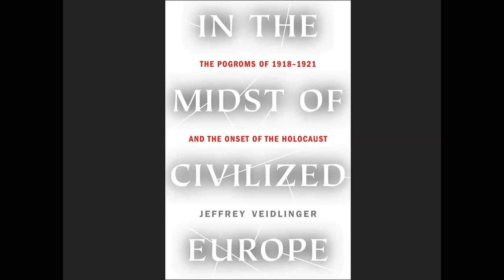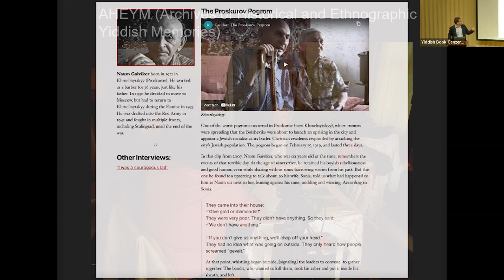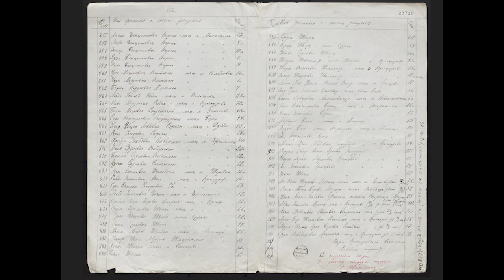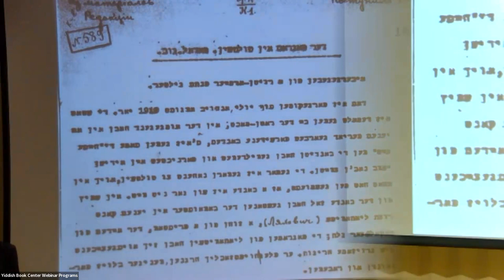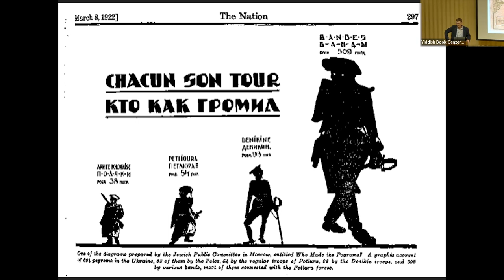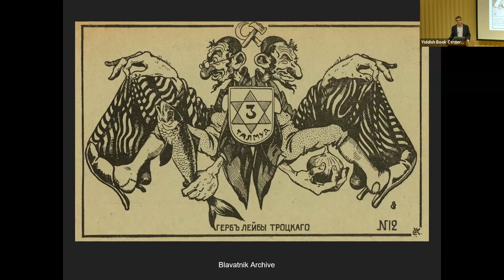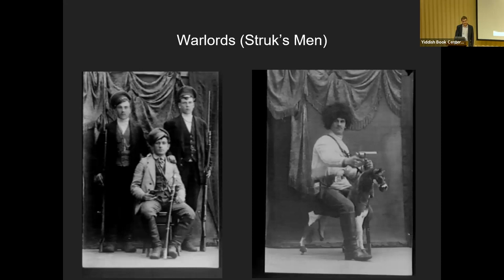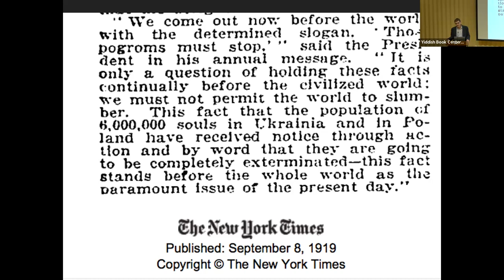Melinda Rosenblatt Lecture | In the Midst of Civilized Europe: Jews and Ukraine in Times of War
Jeffrey Veidlinger’s talk will look at the historical fate of Jews in Ukraine during times of war, with a focus on the pogroms of the First World War, the Holocaust, and the Russo-Ukrainian War of 2022.

Jeffrey Veidlinger is Joseph Brodsky Collegiate Professor of History and Judaic Studies at the University of Michigan. His most recent book, In the Midst of Civilized Europe: The Ukrainian Pogroms of 1918–1921 and the Onset of the Holocaust (2021), won a Canadian Jewish Literary Award, was a finalist for the National Jewish Book Award, was shortlisted for the Lionel Gelber Award,  and was longlisted for the Wingate Literary Prize.  It was named a top book of the year by Kirkus, the Times Literary Supplement, El Mundo, and El Espanol. He is also the author of the award-winning books The Moscow State Yiddish Theater: Jewish Culture on the Soviet Stage (2000), Jewish Public Culture in the Late Russian Empire (2009), and In the Shadow of the Shtetl: Small-Town Jewish Life in Soviet Ukraine (2013). Veidlinger is chair of the Academic Advisory Council of the Center for Jewish History, a member of the academic committee of the United States Holocaust Memorial Museum, a member of the executive committee of the American Academy for Jewish Research, and a former vice-president of the Association for Jewish Studies.